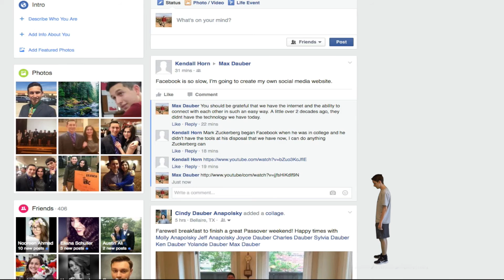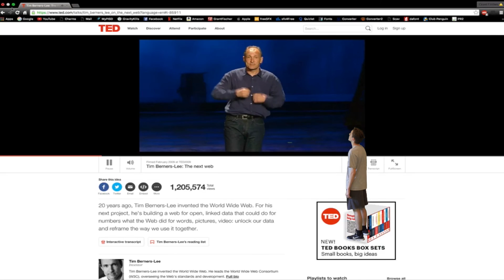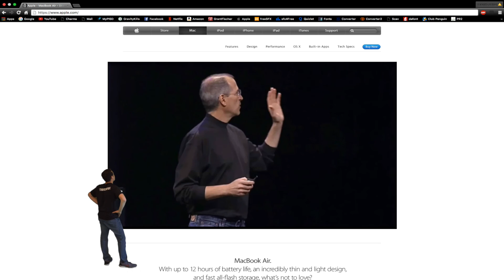Web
Originally uploaded on Apr 25, 2016 to old channel.
Old description: "A school project for AP American Studies 2016. By Grant Fischer, Max Dauber, and Kendall Horn. The trait we chose to describe the millennial generation is "interconnectedness".
I do not own or claim rights to any of the music and visual effects used in this video. The audio and video elements belong to their original creators.".
Old view count as of Dec 16, 2016: 40.